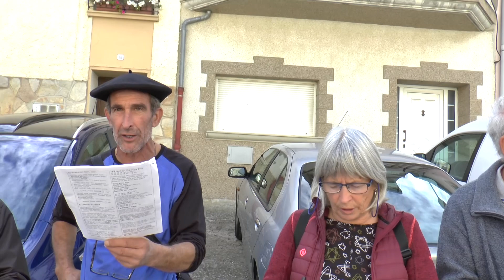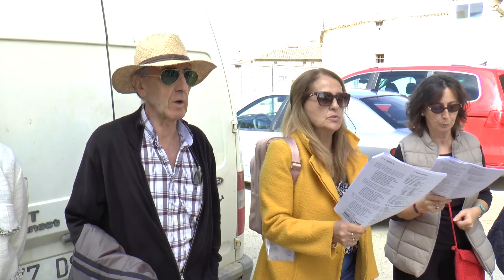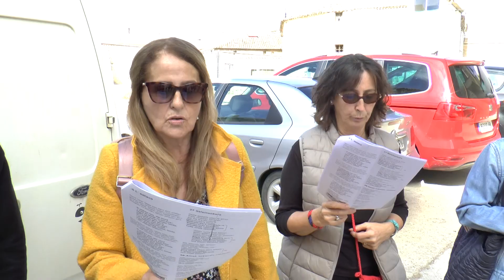Oteizan Kantuz 2022ko Urriak 1